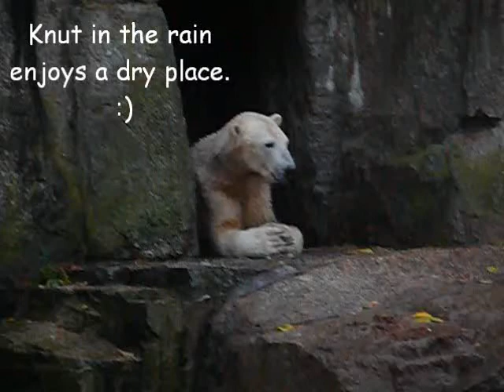Knut enjoys a dry place on a rainy day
Rain is pouring down and Knut enjoys a dry place in Katjuscha's cave. :)